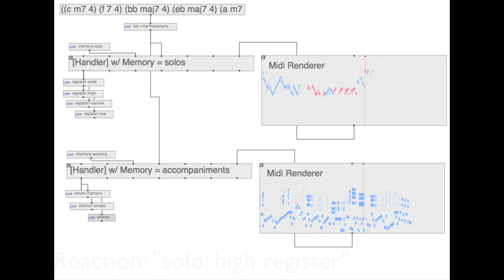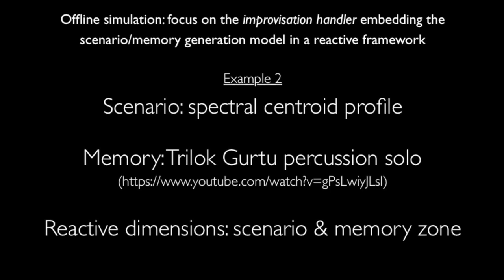Improvisation handler: combining planning and reactivity in interactive music generation